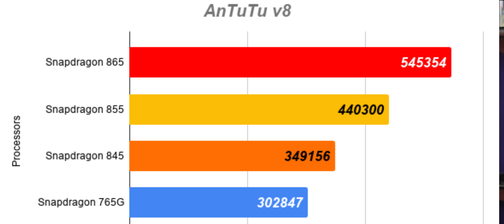OnePlus NORD vs Redmi K20 Pro | Xiaomi Ka Chamcha Wala Comparison | Hindi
Assalamu Alaikum Dosto, Aaj is Video me mai aaplogo se baat karunga ki OnePlus NoRD aur Redmi K20 Pro me kaun sa Smartphone Jyada Value for Money hai.

Buy Link
Redmi K20 Pro